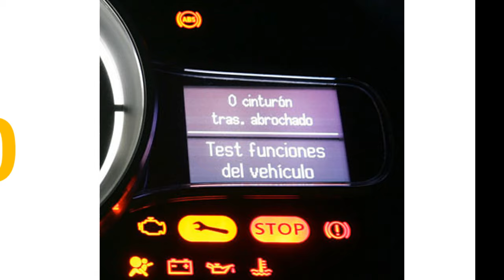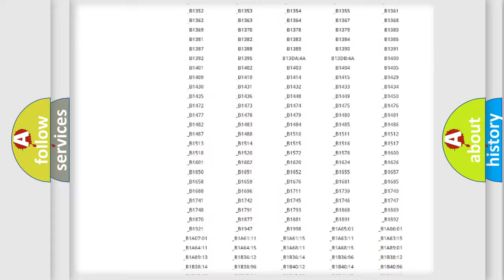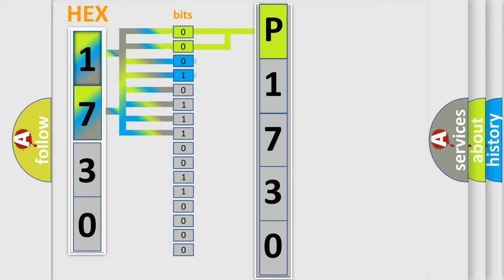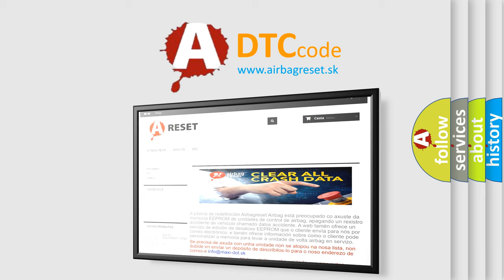DTC KIA P1730 Short Explanation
Contents:
0:21 Basic DTC analysis according to OBD2 protocol standard.
1:48 Insight into programming
2:58 A diagnostically understandable description of the Diagnostic Trouble Code
3:05 Basic error definition

Make:
Kia
Code:
P1730
Definition:
Motor Control Module (MCM) Lost Communication with PCM (HYBRID MODELS)
Cause:
Poor connections or loose terminals at the PCM and the MCMPerform DLC Circuit TroubleshootingPCM may need to be updated with the latest softwareFaulty PCM